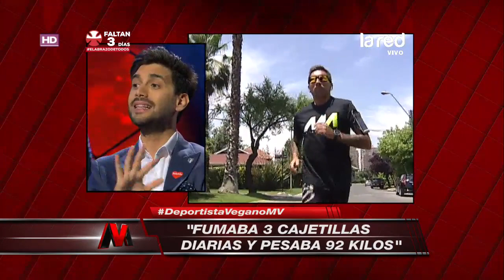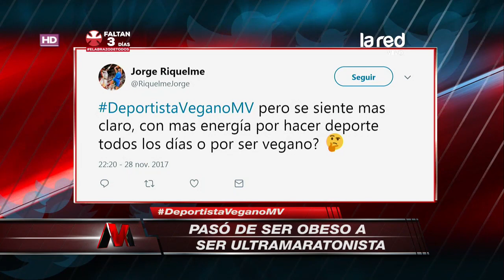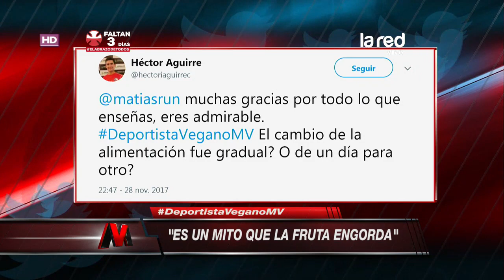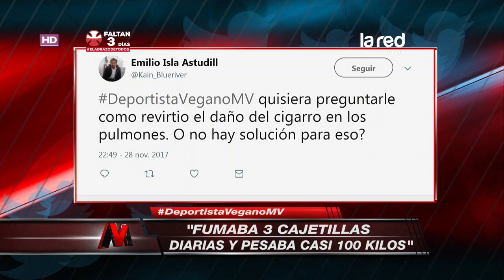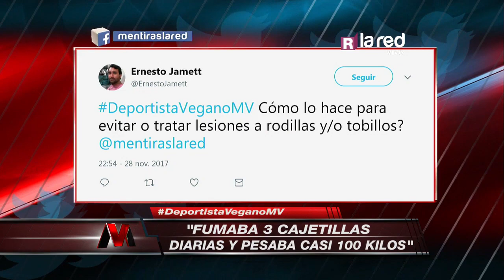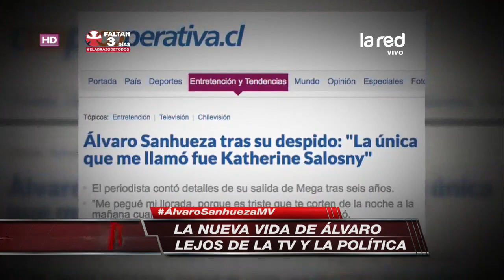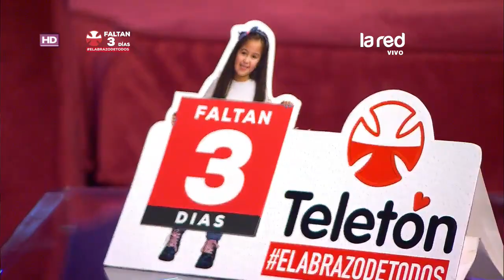Mentiras Verdaderas – Matías Anguita y Álvaro Sanhueza – Martes 28 de Noviembre 2017